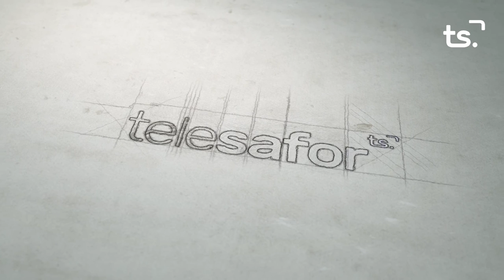LA ENTREVISTA YOLANDA BALAGUER 20212 02 07